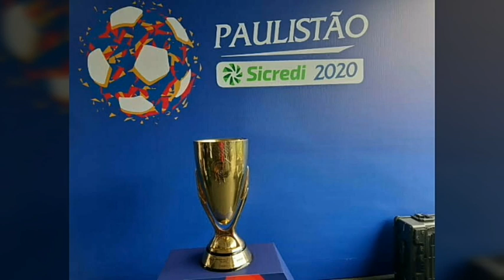SPFC NOTICIAS-REINALDO,ANTONY,PAULISTÃO 2020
Jorge Jesus pede e Flamengo sonda situação de Reinaldo.
São Paulo recusa mais de R$ 67 milhões por Antony.
Divulgada a tabela do Paulistão; veja data e adversário da estreia do São Paulo